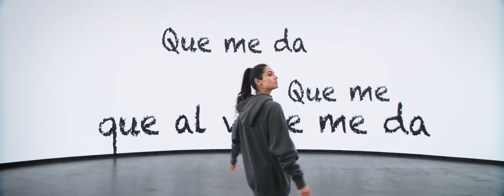Enrique Iglesias - PENDEJO (Official Video)